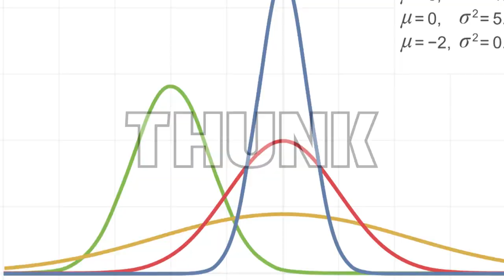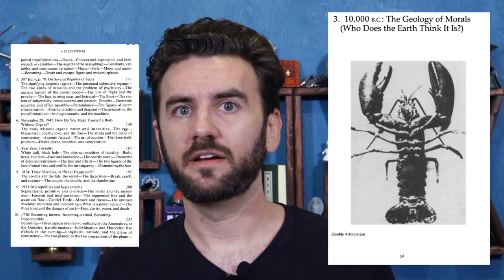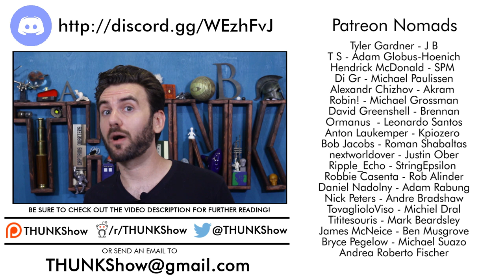204. Ignorance & "A Thousand Plateaus"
Deliberate ignorance of subjects that seem “useless” is a common & self-fulfilling attitude, but for postmodern philosophers Deleuze & Guattari, it’s not just misguided, it’s missing the point of thinking.

NOTE: Deleuze's attitude towards rhizomes wasn't a metaphorical one, as is represented here & in much secondary literature & analysis - he viewed them as extant ontological entities in virtual space. (I have no idea what that means.)

PBS Idea Channel Finale, Part 1: What are Ideas, & Who Gets to Have Them? by Mike Rugnetta

Maximizing meaning: reading informative texts in Developmental Education (Y. Rijk, 2017)